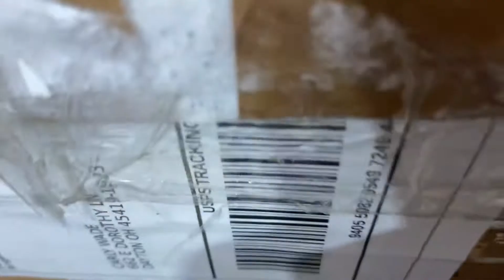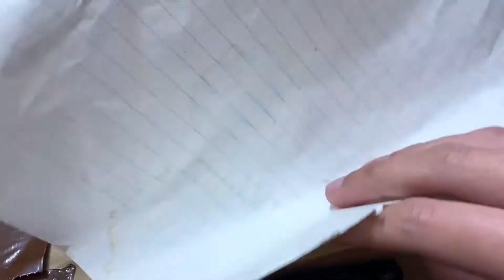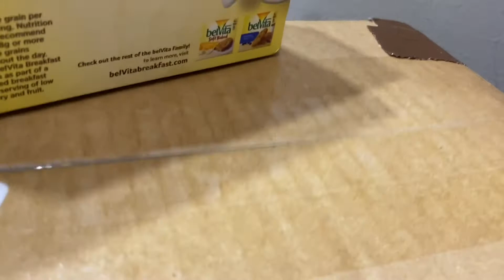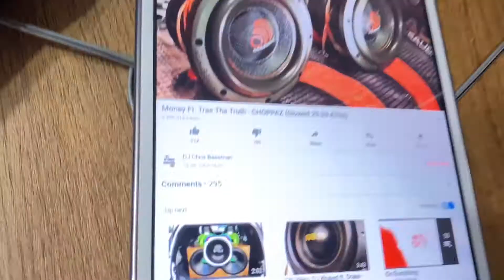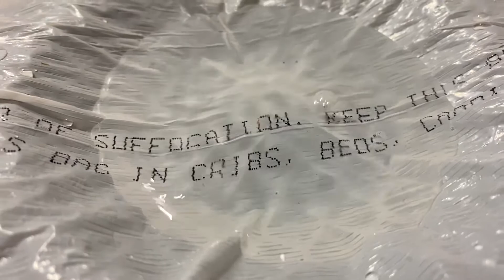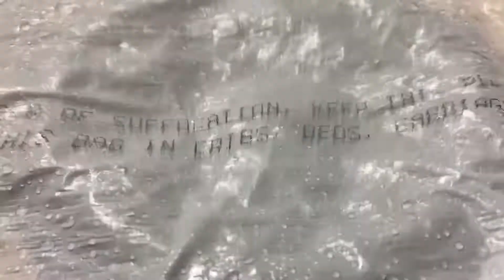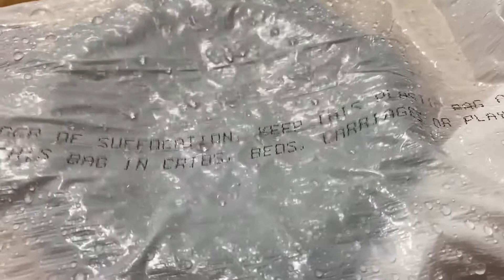Some More Bass Tests of My Vibrating Aiwa 5.25 Inch Woofer In a Small Cardboard Box!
I just put my woofer in a cardboard box and vibrates like crazy, so I have done a few experiments with this Aiwa woofer.